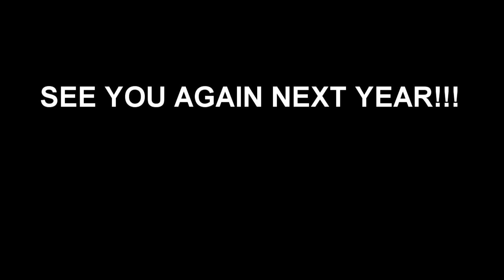Major 5ashoom 2014 Highlight video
Highlight video for Major 5ashoom 2014
Some of the best moments of Major 5ashoom 2014
 I wanted to add more but there were so many that I had a really hard time choosing and if added all of them the video would be too long.
There are so many people I want to thank and I don't think I'll be able to mention and remember them all. This was a joint effort by all of these people and I don't want to forget anyone so if you have helped in any way, shape or form in the making of this tourney then I THANK YOU SO MUCH!!! THE PLAYERS WHO ATTENDED, THE ORGANIZERS, EVEN YOU 20 PEOPLE WHO ACTUALLY WATCHED THE STREAM!!!

On the end of this great year, I just want to say, see you again next April inshallah ;)

pics used are from here:
ZSS (He's a great artist check him out)
MK (Up and comming artist, check her out for some MK art)

Video made by Gamma Rayz